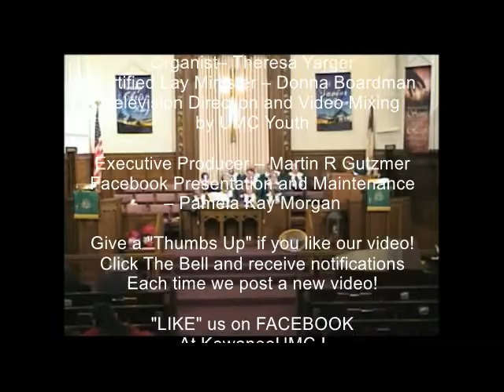Worship January 21 2018